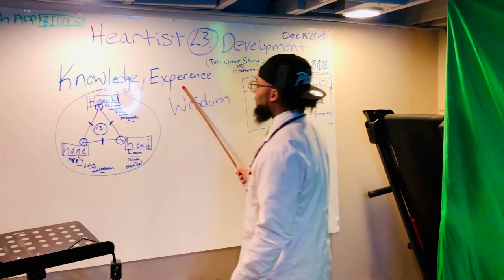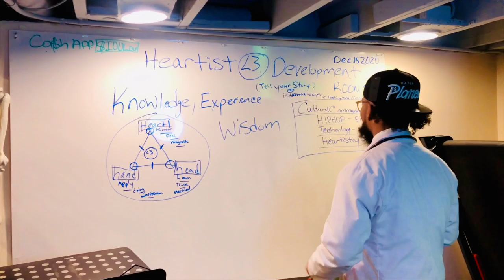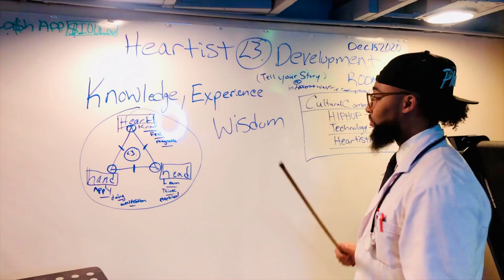HEARTIST DEVELOPMENT ROOM 808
Teach from the heart thru the expressions of the arts.